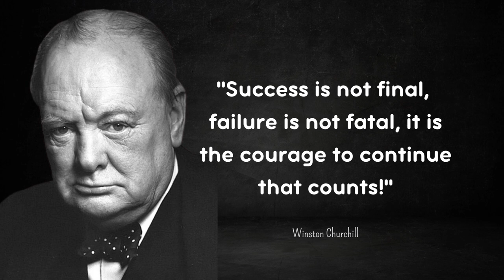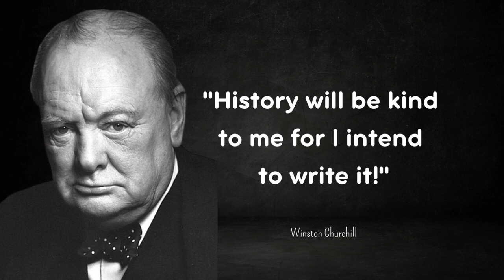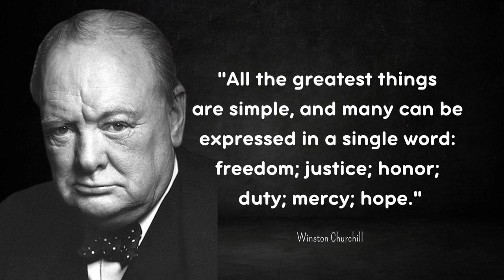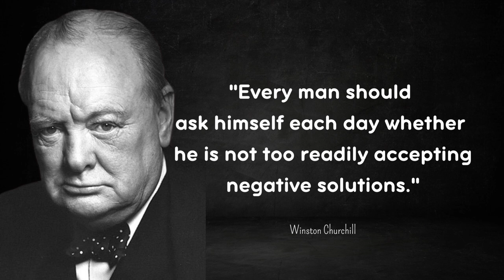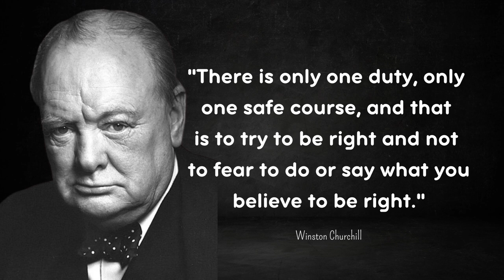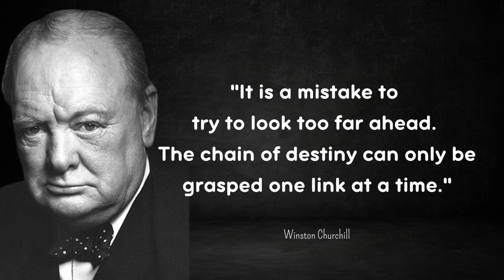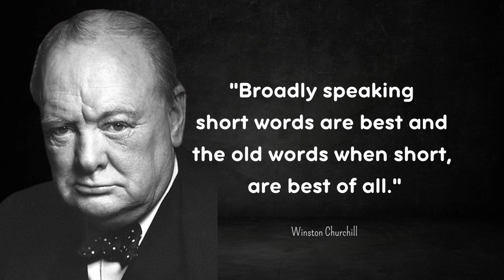Winston Churchill's Hidden Gems of Wisdom Exposed: A Game-Changer!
Uncover the extraordinary insights and game-changing wisdom of one of history's greatest leaders, Winston Churchill! In this video, we bring you a treasure trove of inspirational and motivational quotes, revealing the essence of Churchill's indomitable spirit and leadership prowess.

Join us as we celebrate the life and legacy of this iconic figure and draw upon his timeless words to ignite the fire within for personal growth and success.

Sir Winston Leonard Spencer-Churchill, born on November 30, 1874, was a British statesman, army officer, and writer. Serving as Prime Minister of the United Kingdom during World War II, Churchill's resolute leadership and stirring speeches inspired the nation to stand firm against adversity. His political career spanned over six decades, earning him a Nobel Prize in Literature and cementing his place as one of the 20th century's most influential figures.